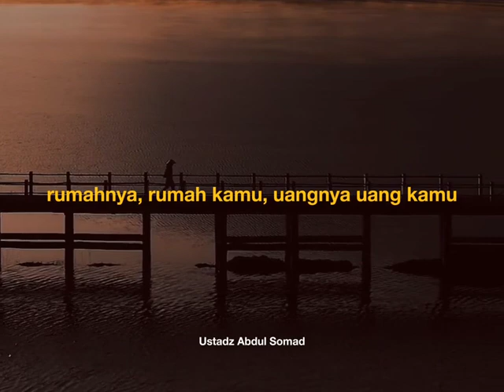"Urus saja Surga mu biar ku urus Neraka ku"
Video dari AL ICHWAN